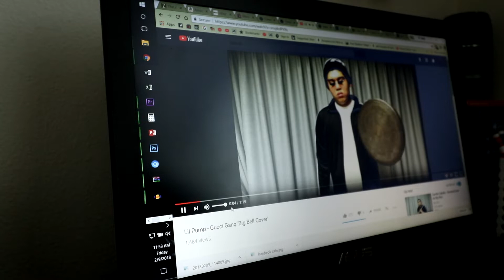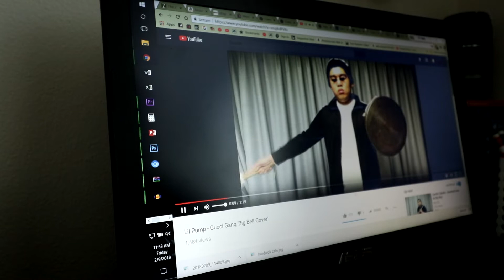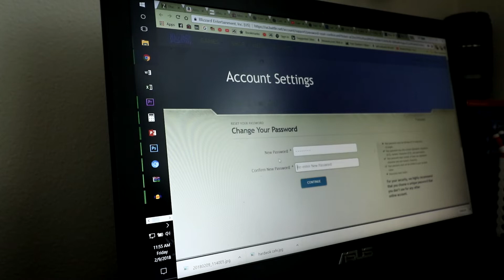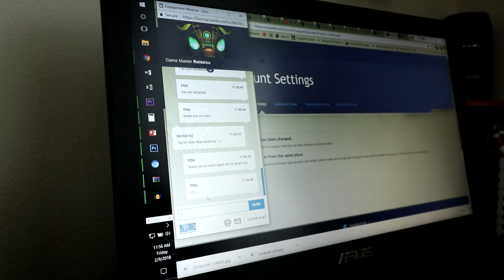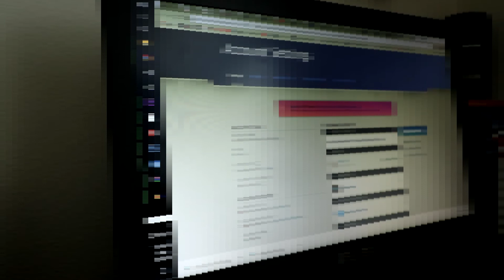HACKED Battle Net Account. How to Recover? Solution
Thank you everyone for engaging in the comments. You really helped out others get their accounts back. Sometimes it feels like there's no way you can get it back but their CS is amazing and won't let you down! Just keep trying and give as much information as you can! Thank you and goodluck to you all!

Also if you want to know when videos will come out I try my best to let people/followers know through my social media so if you want to be FIRST then check me out on my social media down below!

I usually do my announcements through twitter ;) Sometimes on snap!